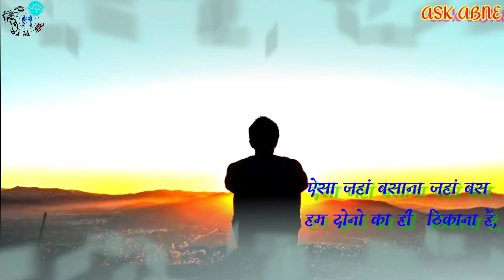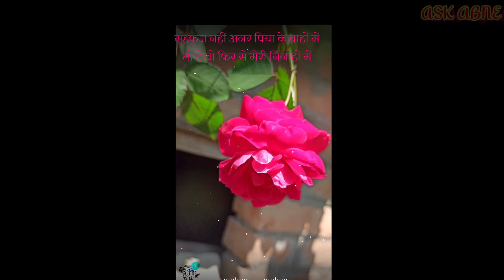Tere sang hi oo mahi (तेरे संग ही ओ माही) || Abhishek Kumar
Hi everyone

Performed by:- Abhishek Kumar
Poem:- Abhishek Kumar
Director & Editor:- Sidhyant sagar
Advertisement:- Kundan yadav